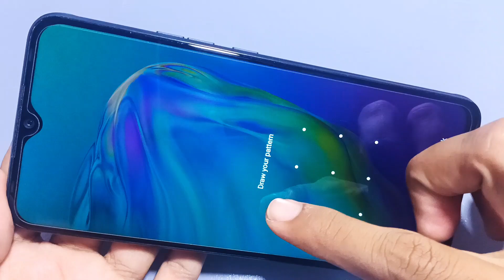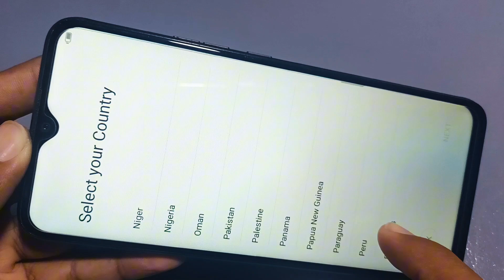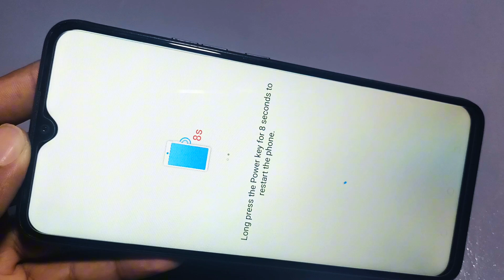Tecno Spark 9 Hard Reset | bypass Tecno Spark 9 | Quick and Easy Way to Unlock - New Trick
How to hard reset tecno spark 9? A quick and easy way to hard reset your Tecno Spark 9 and unlock the pattern lock. If you've forgotten your pattern or just need to reset your device, follow our step-by-step guide to get your phone back to its default settings. This method is simple, effective, and doesn't require any technical expertise.

Timestamps:
0:00 - Introduction
0:10 - Steps to Hard Reset Tecno Spark 9
1:00 - Steps to Hard Reset Tecno Spark 9
2:00 - Unlocked

Tecno Spark 9 | Hard Reset | Pattern Lock | Quick and Easy Way to Unlock Tecno - Easy Trick